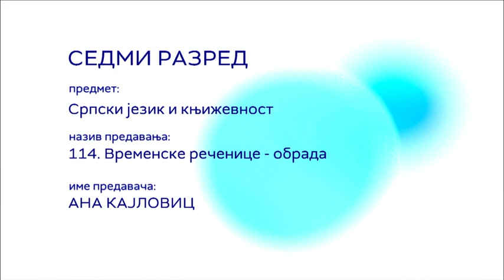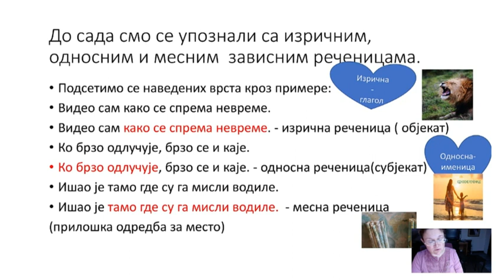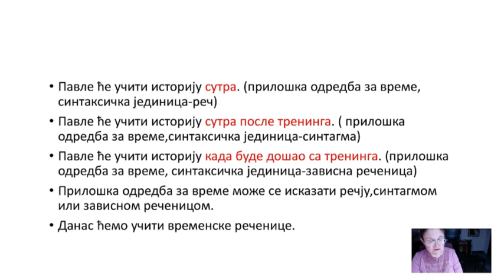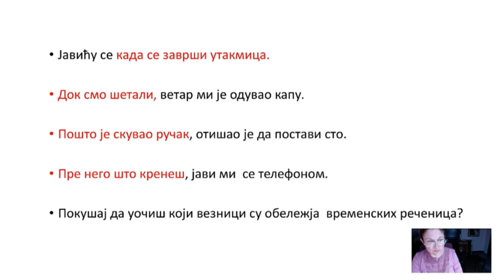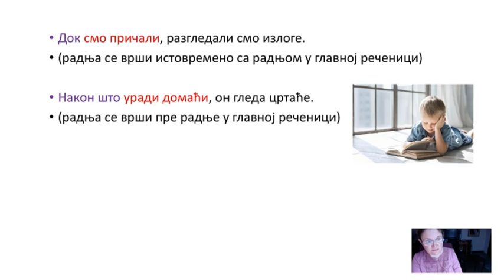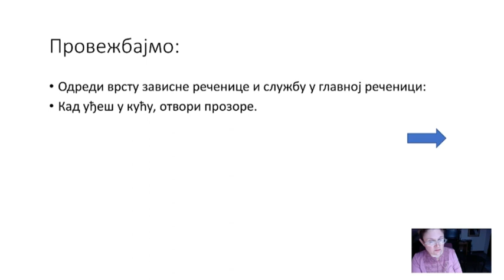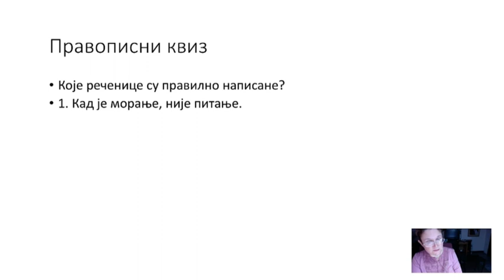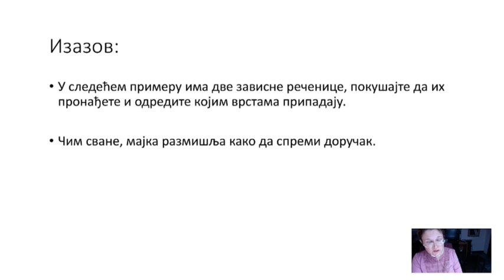ОШ7 – Српски језик и књижевност, 114. час: Временске реченице (обрада)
Предавач: Ана Кајловиц